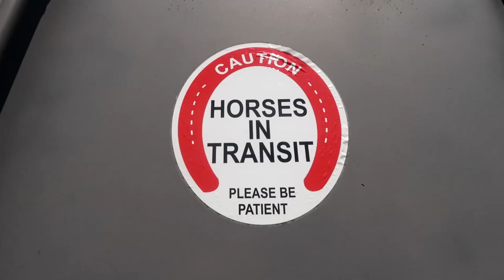The Craziest Thing We Have Ever Done With Our Horses! Day 212 (08/01/20)